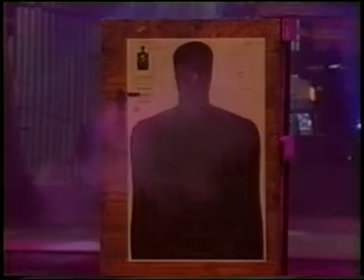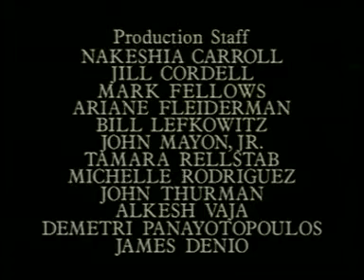Magic's Biggest Secrets Finally Revealed D3